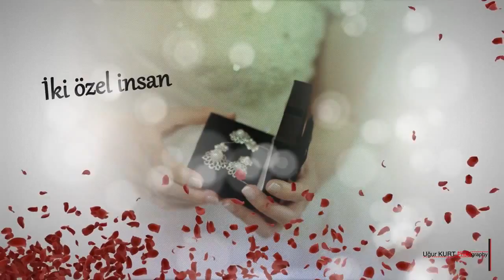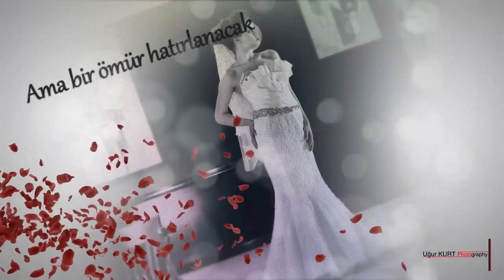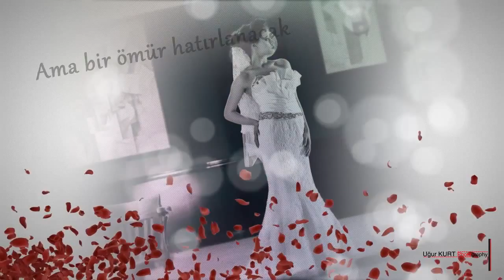ugur kurt photography 2013 promo video